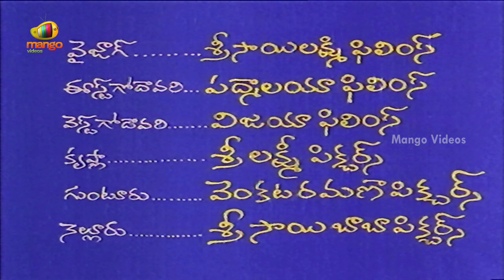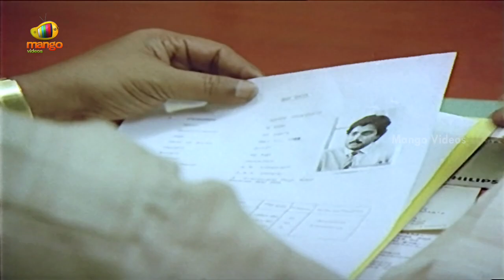Gharshana Telugu Movie Part 1/12 | Prabhu | Karthik | Amala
Gharshana Telugu Movie, starring Prabhu, Karthik, Amala, Nirosha, Vijayakumar, Jayachitra, Sumithra, V. K. Ramasamy, Janagaraj, directed by Mani Ratnam, produced by C Praveen Kumar Reddy & P R Prasad, music by Ilayaraja.

Cast & Crew :

Prabhu - Appa Takkaru, Puli

Karthik - Om 3D, Anegan

Amala - Manam, Life is Beautiful

Nirosha - Pappali, Summa Nachunu Irukku

Vijayakumar - Puli, Sandamarutham

Jayachitra - Kashmora, Prema Lokam

Sumithra - Chandra, Mussanje Maathu

V. K. Ramasamy - Dumm Dumm Dumm, Arunachalam

Janagaraj - Thavam, Kalinga

Mani Ratnam - O Kadhal Kanmani, Kadal

Ilayaraja - Saagara Sangamam, Sindhu Bhairavi